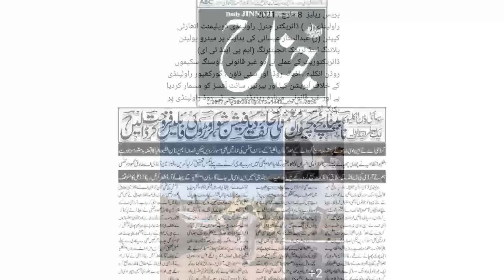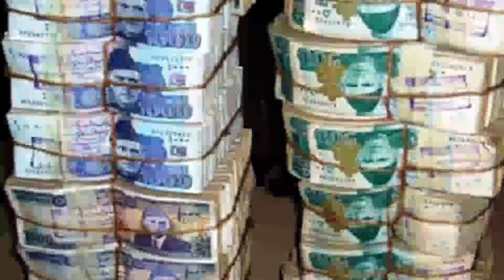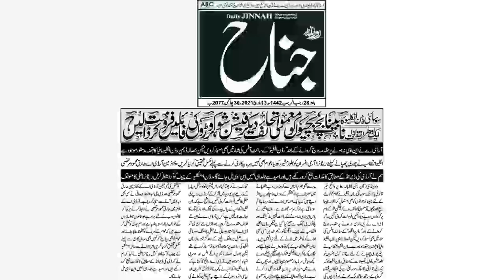Cruption in Rudon enclave ll Rudon enclave without NOC